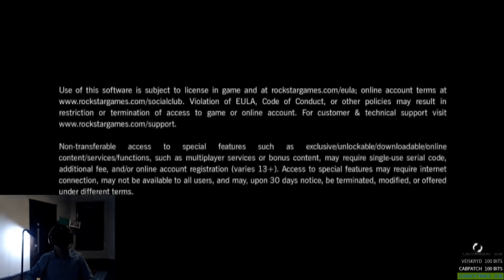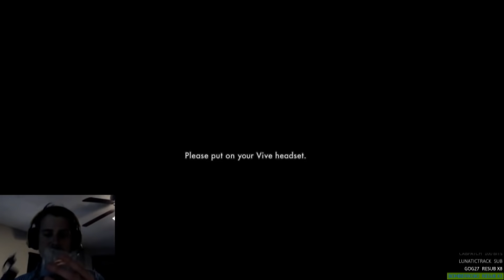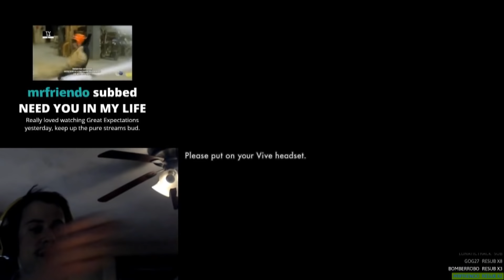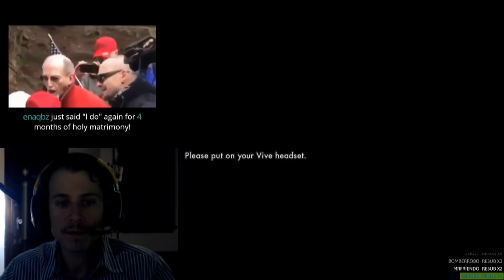Charls Carroll - Chundoan Brisco Plays LA Noire VR